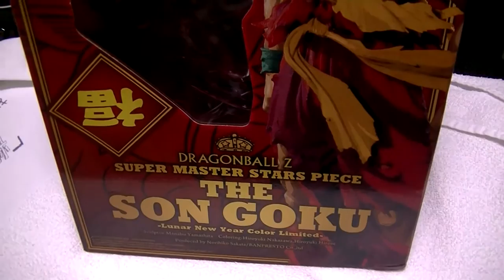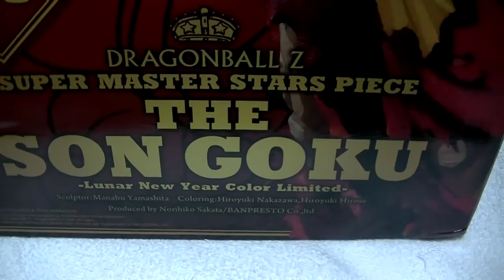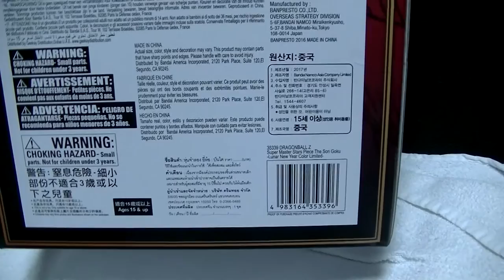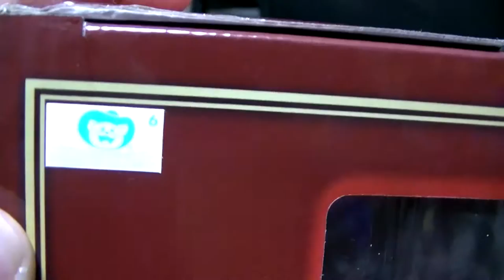フィギュア開封＆紹介レビュー ドラゴンボール SMSP 孫悟空 中国旧正月Ver 新カラーさんいらっしゃい！ dragonball statue 龙珠人物关注 龍珠人物關注